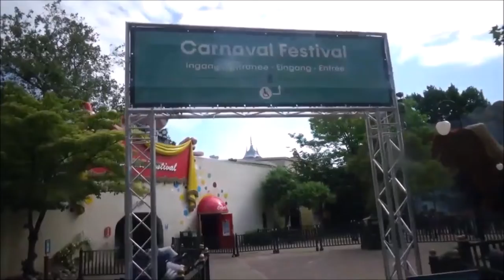VLOG #980 INMIDDELS WEER AAN HET WERK....